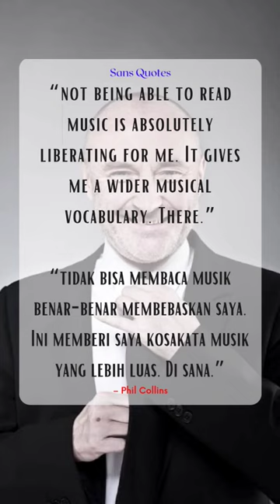Inspirational Phil Collins Quotes.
Inspirated quote from Philip David Charles Collins LVO.